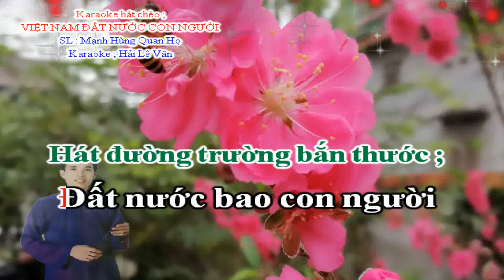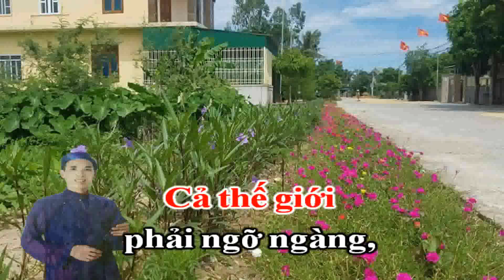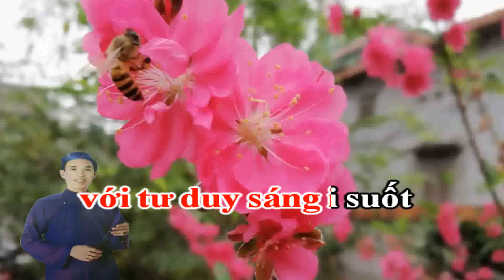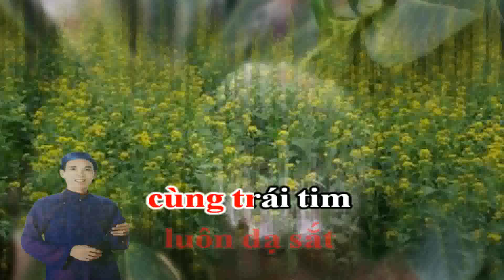Karaoke Hát Chèo _ Việt Nam Đất Nước Con Người _ SL : Mạnh Hùng Quan Họ _ Điệu ĐTBT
Karaoke hát chèo ; Việt Nam đất nước con người
Soạn lời ; Mạnh Hùng Quan Họ
Theo làn điệu đường Trường Bắn thước
Việt Nam đất nước
tuyệt vời,
Con người bé nhỏ
trí thời thông minh,
Năm châu bốn bể
phục tình,
Tài năng đất nước
vươn mình bay xa ...
Đất nước bao con người
cùng tài hoa
i i i í ì ì i ...
Bao tháng năm qua i
chuyển i mình
vươn cao trí thức ì
ì i i i ới i i ...
tiếp bước đi lên i
đi í lên i
mạnh i giàu
ta bắc nhịp cầu
nhịp cầu đi khắp
năm châu
Người Việt Nam i
tuy nhỏ bé
trí thông minh
chẳng i có ai i ì tày ì
ì i i i í i i ...
Ta quyết đi lên i
theo con đường
Bác Hồ dẫn dắt ì
Bao núi bao sông i
bao núi sông i
điệp i trùng
ta quyết một lòng
một lòng vươn đến
đỉnh cao,
Để ngày i nay i
trên mảnh đất
nước Việt Nam
ta rang rỡ
trang sử ì vàng ì
Dân giàu nước mạnh
vinh quang,
huy hoàng ngàn năm,
Cả thế giới
phải ngỡ ngàng,
Là một đất nước
sang trang sử vàng ...
Trên khắp năm châu
tỏ ì lòng
tình yêu khâm phục ì
Đất nước Việt Nam i
quê hương ta i
đang chuyển mình
với những con người
con người tài trí
giỏi giang,
luôn từng bước
với tư duy sáng i suốt
chí i ì bền ì
Đất nước đi lên i
sánh ì cùng
năm châu bốn biển ì
Để nước ta i
đất nước ta i
vươn i mình
trong các ngành nghề
chung cùng thế giới
tôn vinh,
luôn dạ sắt
cùng trái tim
khối óc í kiên i ì cường ì